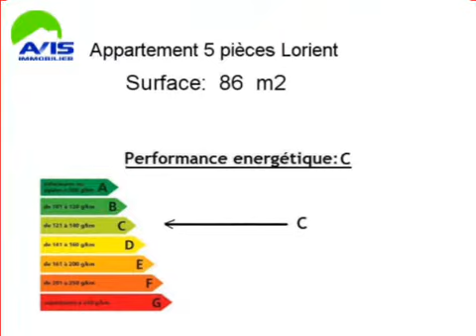Achat Vente Appartement Lorient 56100 - 86 m2